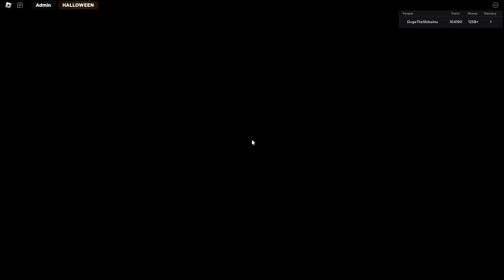Car Crushers 2 pt2 (solo)